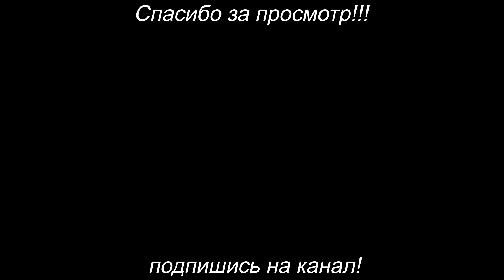Нежнейший мусс. Побалуйте своих близких лакомством.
ингредиенты:
сливки (жирность 33%) - 250 мл.
нутелла - 160 г.
для декора можно использовать любые орехи или семечки